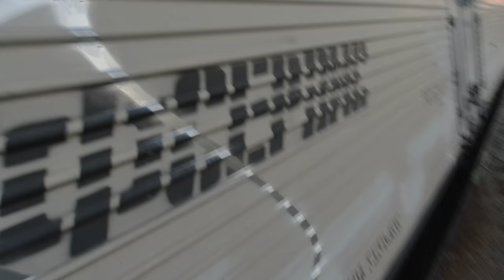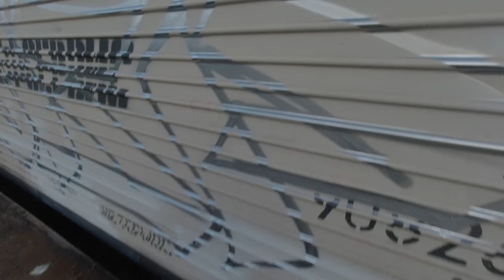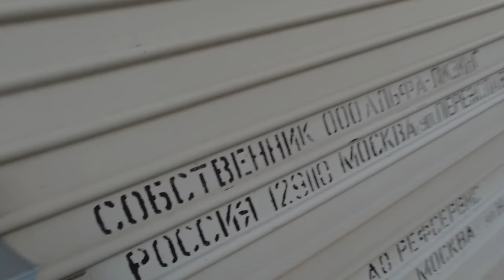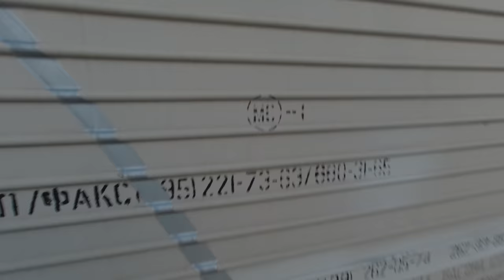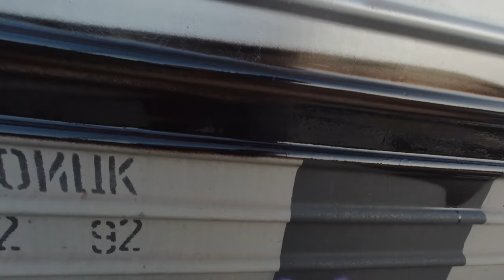Burs One (ДОБРО156), Ant1, Wekman, Tugan, ПАШОК bombing on the train. RAW video.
Video by Cntrst_shoot